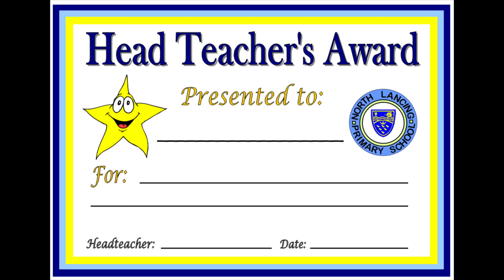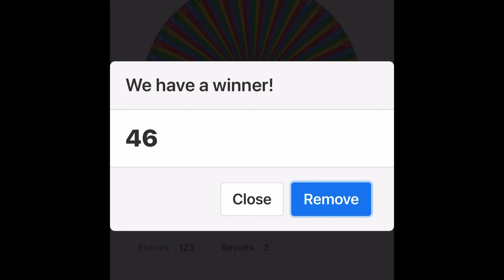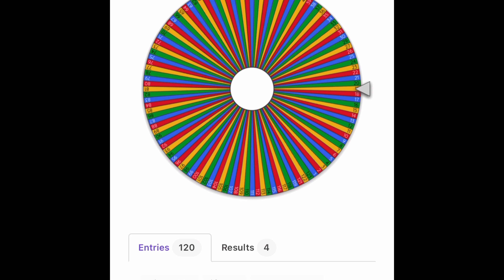NLS Award Assembly 22 01 21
North Lancing Primary Awards Assembly 22nd January